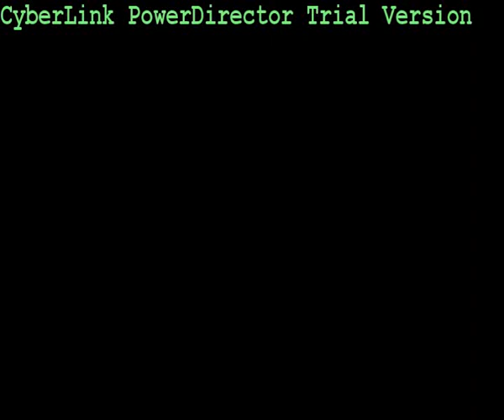antalya dugun fotografcisi seda&okan dış çekim fotograflari filmi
antalya dügün fotoğrafçısı metropol studyo dış çekim düğün hikayesi fotoğrafçılığı
kuaförden başlayıp düğün sonuna kadar sizin mutlu anlarınızın filmini çekiyoruz..